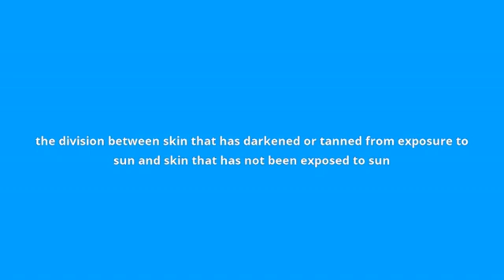what is the meaning of tan line